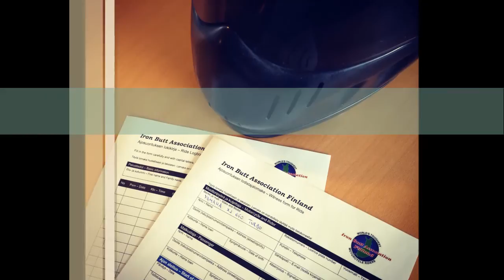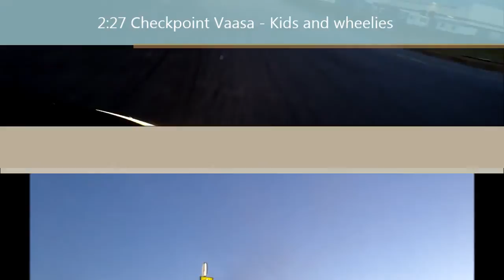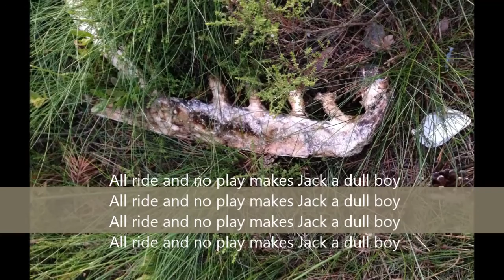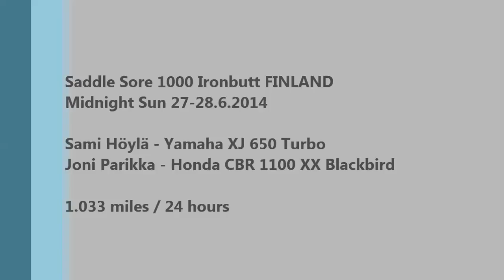Saddle Sore 1000 Finland - Midnight Sun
Ironbutt 2014